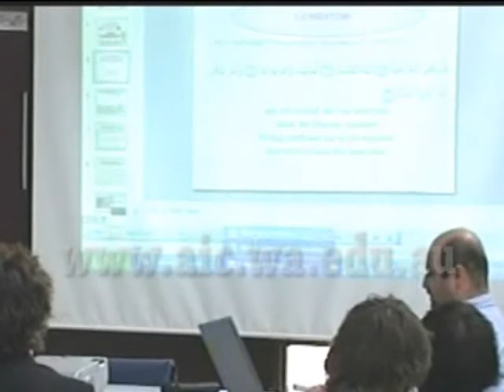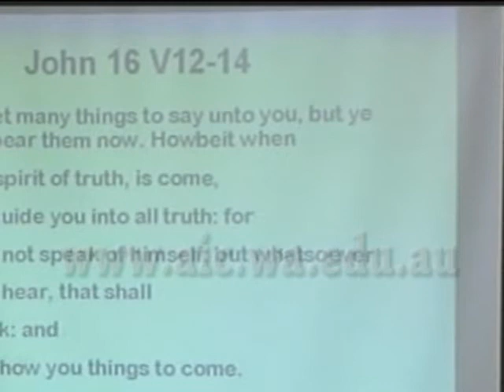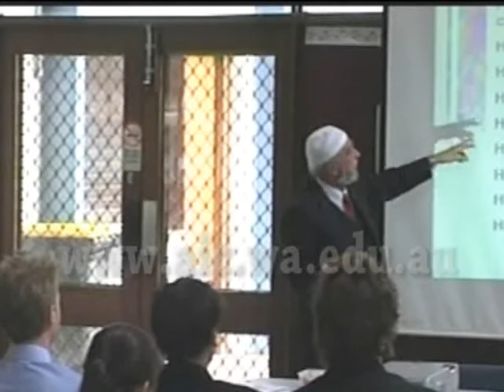Purpose of Life 3 - COMMON GOAL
A Talk to visiting school students about the purpose of life by the director of AIC.